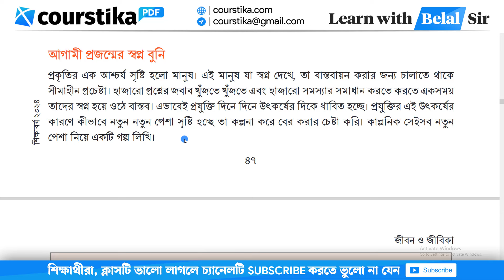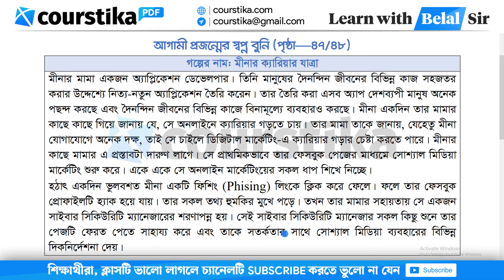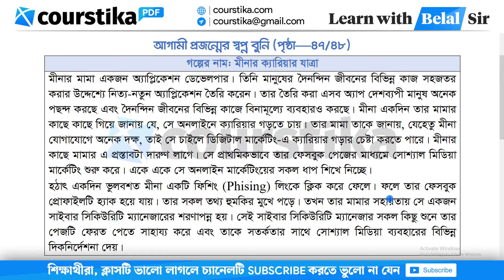Class 8 Jibon o Jibika Chapter 3 Page 48 | ৮ম শ্রেণির জীবন ও জীবিকা পৃষ্ঠা ৪৮ | Courstika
jibon o jibika class 8 page 48 : আগামী প্রজন্মের স্বপ্ন বুনি প্রকৃতির এক আশ্চর্য সৃষ্টি হলো মানুষ। এই মানুষ যা স্বপ্ন দেখে, তা বাস্তবায়ন করার জন্য চালাতে থাকে সীমাহীন প্রচেষ্টা। হাজারো প্রশ্নের জবাব খুঁজতে খুঁজতে এবং হাজারো সমস্যার সমাধান করতে করতে একসময় তাদের স্বপ্ন হয়ে ওঠে বাস্তব।
class 8 jibon jibika chapter page 48
৮ম শ্রেণির জীবন ও জীবিকা ৩য় অধ্যায় পৃষ্ঠা ৪৮
৮ম শ্রেণির জীবন ও জীবিকা ৩য় অধ্যায় ২০২৪
৮ম শ্রেণির জীবন ও জীবিকা ৩য় অধ্যায় দলগত কাজ